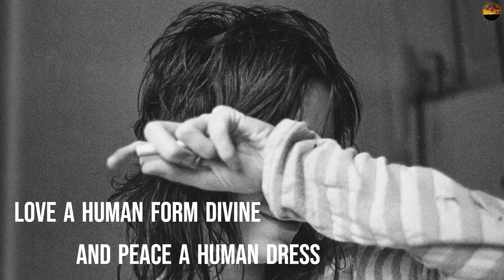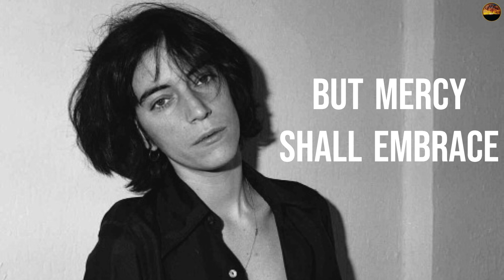Terry & PAIA – My Blakean Year [COVER] – video with lyrics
Patti Smith - My Blakean Year
Written by  Patti Smith
Produced by Jay Dee Daugherty, Lenny Kaye, Oliver Ray, Patti Smith, Tony Shanahan
Columbia – 2004
Images:
Photos: Frank Stefanko and others
Paintings: William Blake